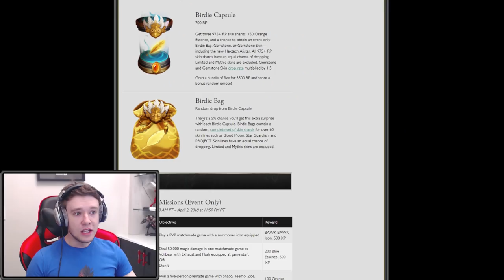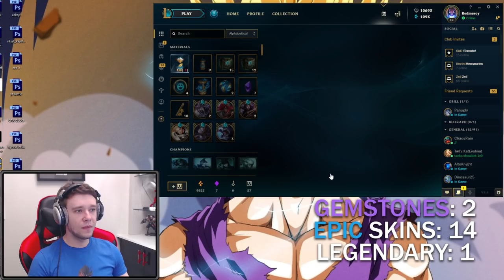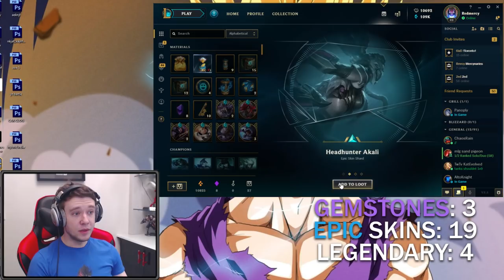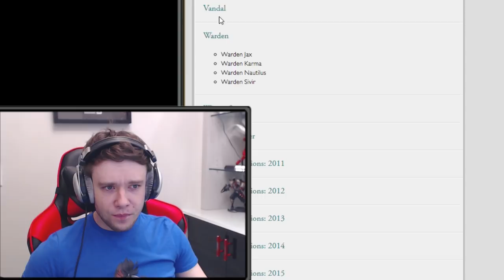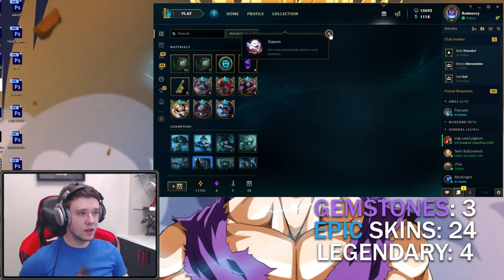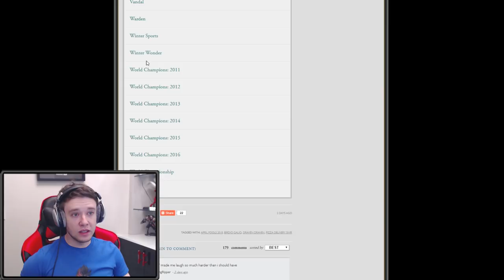NEW RARE BIRDIE BAG GIVES 20+ SKINS?? $120 New April Fools Event Capsule Opening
New April Fools Event, Birdie Bag 5% Drop Can Give 20+ Skins in League of Legends!!

NEW RARE BIRDIE BAG CAN GIVE 20+ SKINS!! $120 New April Fools Event Capsule Opening